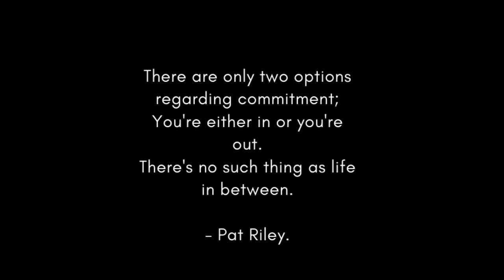Sale Sharks Womens Motivational Video